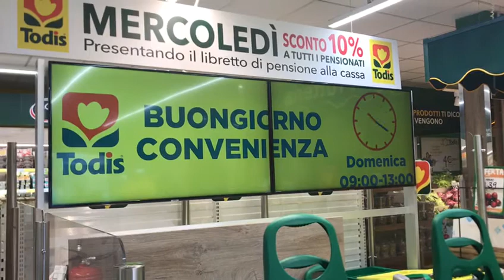VIDEOWALL - TODIS ROMA VIA DEI BICHI